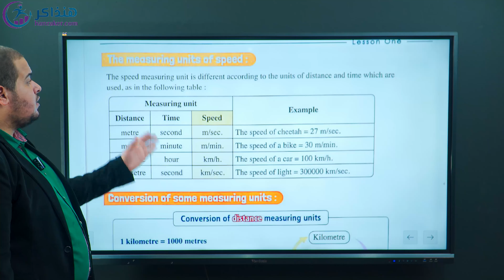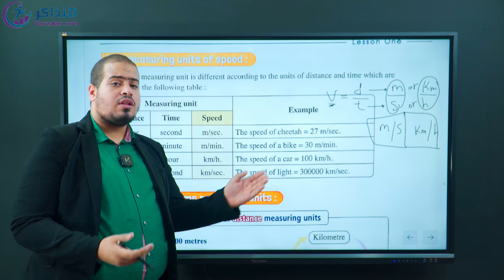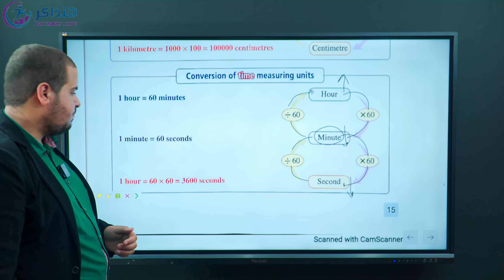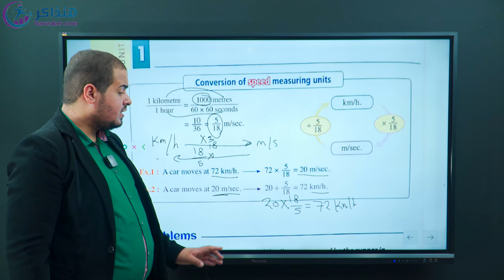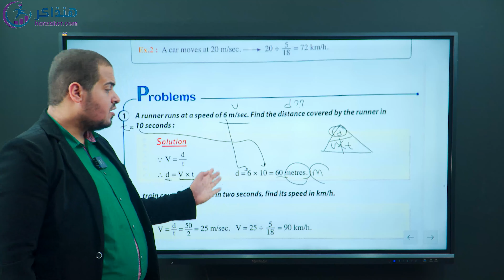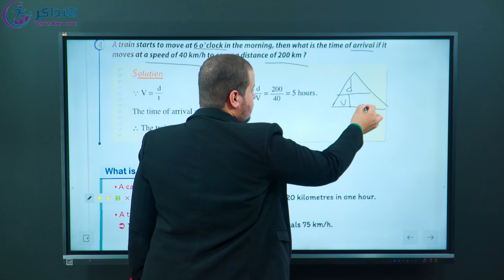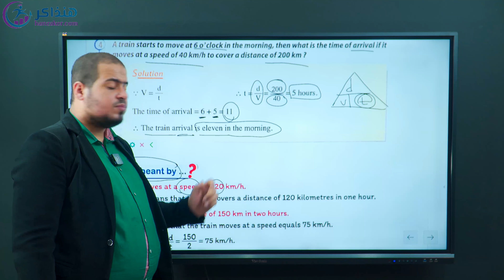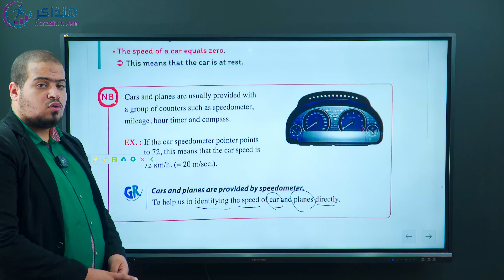الحصة2 شرح أول درس علوم لغات الثالث الاعدادي الترم الاول 2023 تالتة اعدادى ساينس lesson1 M3 Science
شرح وافي جدا لمادة
علوم لغات تالتة اعدادى middle 3 Science
تقديم
مستر محمود الجزار بالاسكندريه
لاي استفسارات في الشرح او طلب شرح اون لاين مباشر  من المستر رقم واتساب